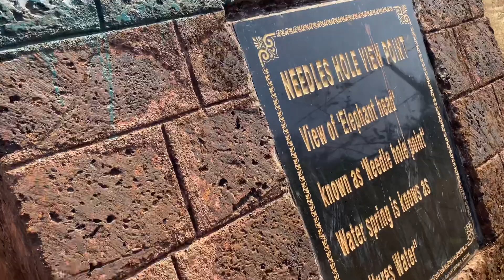Mahabaleshwar|Hill Station|Part 2|Should you visit in this season?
Hey People, here i am back with my 2nd part of mahabaleshwar trip. In this part i have shown some of the points of mahabaleshwar. And also discussed about the whether. So enjoy the vlog and share as much as possible

Vloging camera details
Iphone 11

-mahabaleshwar trip,
-mahabaleshwar hill station,
-mahabaleshwar all points,
-mahabaleshwar elephant point,
-mahabaleshwar eco point,
-mahabaleshwar ghumne ki jagah,
-mahabaleshwar in november,
-mahabaleshwar in december,
-mahabaleshwar information,
-mahabaleshwar kaisa hai,
-mahabaleshwar lake
-Mahabaleshwar Needle point
-Mahabaleshwar Elephant head
-Mahabaleshwar Kate’s point